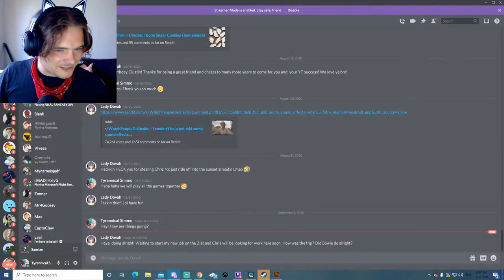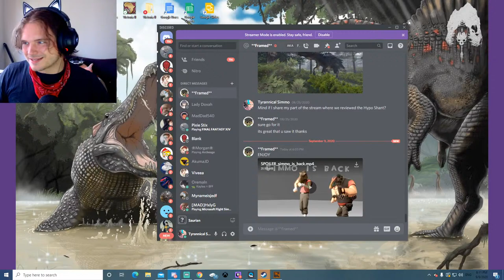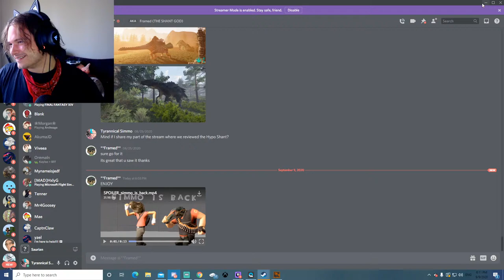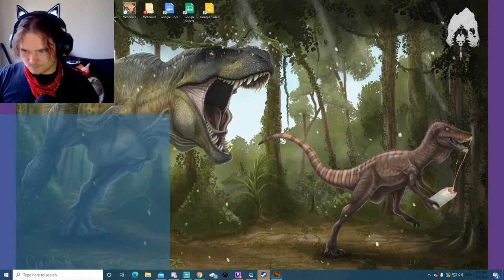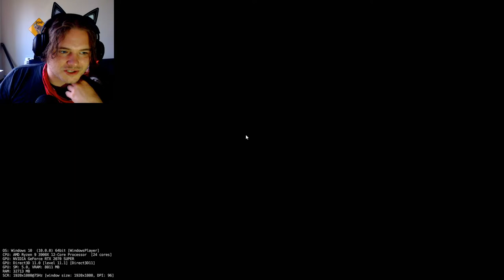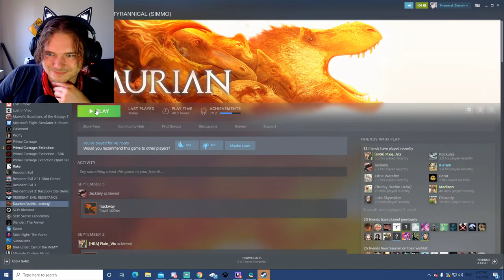The Legend of Triceratops - Saurian - The Real Dinosaur Experience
Saurian is the most accurate dinosaur game out there and they have just recently added the Triceratops as a playable dino.

If you enjoy my content please leave a "Like".